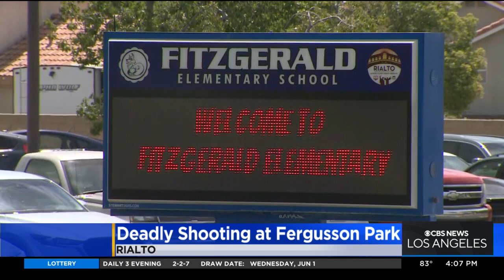Police investigating fatal shooting at Rialto park witnesses by elementary school students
Rina Nakano reports from Rialto where 80 first and second graders witnessed a fatal shooting Wednesday as they were on a field trip at a park to celebrate the end of the school year.